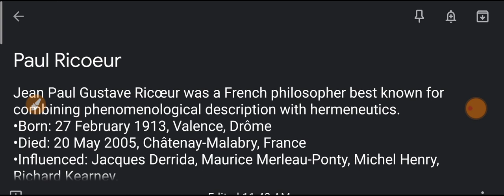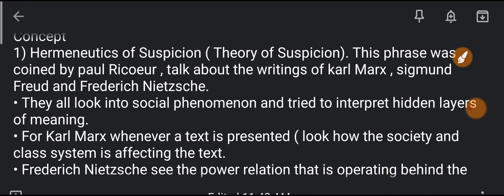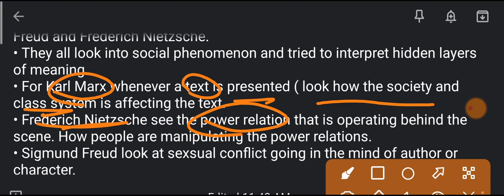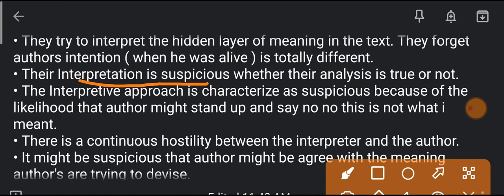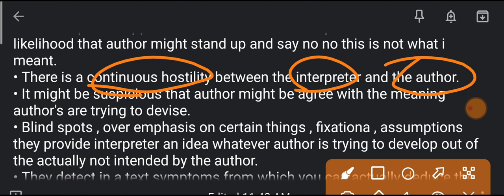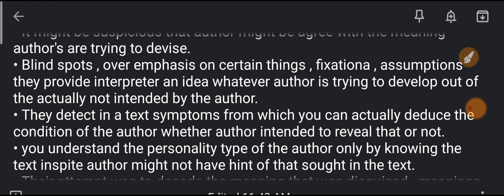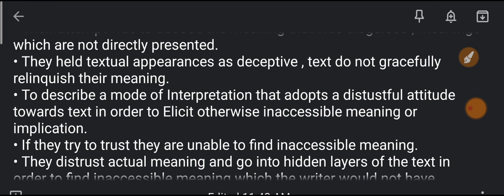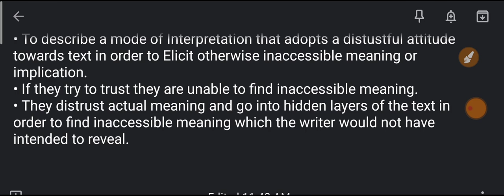Paul Ricoeur Marxist Critic